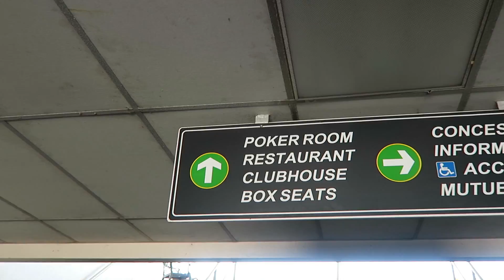MEXICO BEACH: DAY 4 VLOG